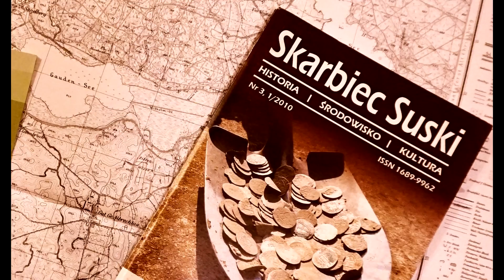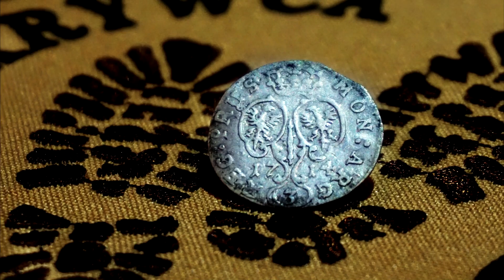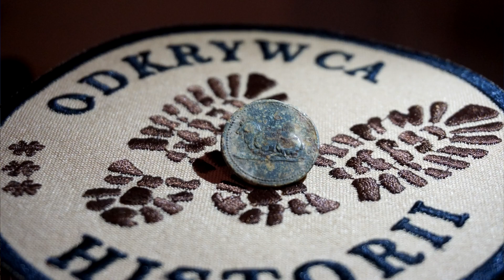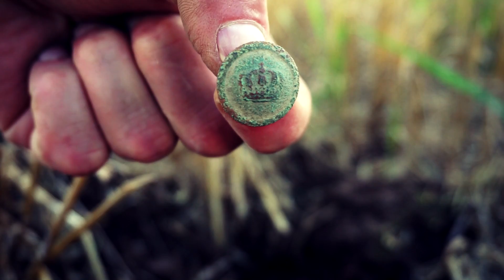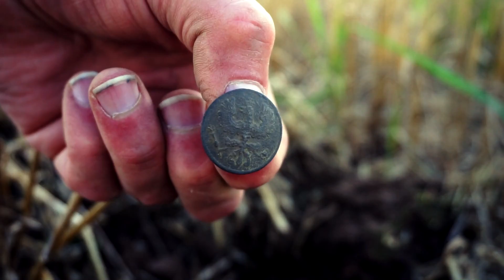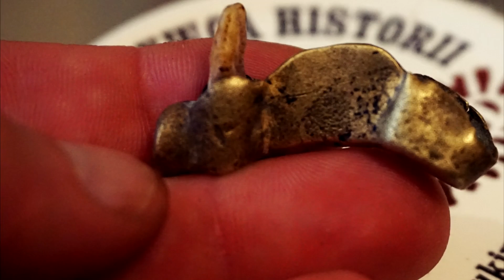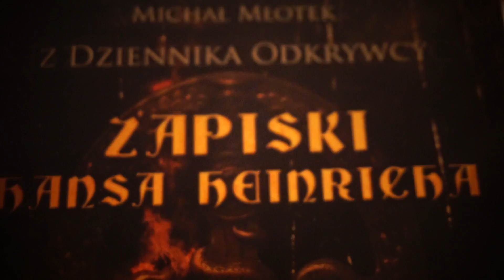Poszukiwania w Polsce "Złote Łany" - Złota szczęka, krzyżyk, srebne monety / wykopki 2016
Złoty, rewelacyjny fant o wadze 10 gram, rzadka srebrna moneta, guziki, drobne monety, sporo złomu i bardzo ciekawe zakończenie dnia poszukiwań. Wykopki 2016 w najlepszym wydaniu.

Żniwa to trudny okres dla wszystkich rolników. Gospodarze już wiedzą ,że w tym roku zbiory będą  niższe niż w poprzednich latach. Warunki atmosferyczne  nie były sprzyjające. Początkowo długotrwałe  wiosenne upały i brak deszczu, nagłe burze,  a później silne wiatry  i ciągłe opady deszczu znacznie wpłynęły na ich plony. W czasie kiedy rolnicy przeglądają stan techniczny swoich maszyn i urządzeń, oczekując przerwy w opadach deszczu,  aby ruszyć że żniwami wtedy tysiące polskich poszukiwaczy szykuje się do wyjścia w pola, aby na rżyskach przeprowadzić testy nowo zakupionych wykrywaczy metalu czy cewek o lepszej czułości lub zasięgu. Przeszukują  literaturę tematu, studiują mapy i archiwalia  w celu doboru nowego,  odpowiedniego miejsca na przeprowadzenie poszukiwań. Część z explorataorów wróci na swoje sprawdzone miejsca, gdzie można znaleźć ciekawe pamiątki regionalne. Dla wielu polskich poszukiwaczy będzie to pierwsze wyjście w teren  trzymając w rękach upragniony wykrywacz metalu.
Nowe ubrania, obuwie i ekwipunek są  skrupulatnie dobierane do własnych potrzeb. Tak, aby w trakcie całodniowych poszukiwań dawały komfort i przyjemność  ze swojej pasji. Ponieważ miło spędzony czas na świeżym powietrzu  i satysfakcja jest ważniejsza niż znalezione przedmioty.